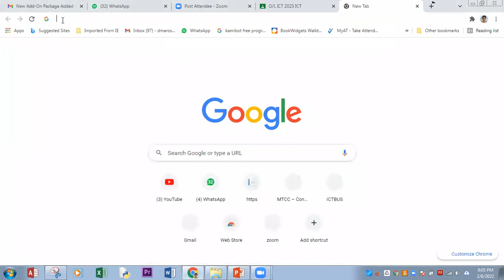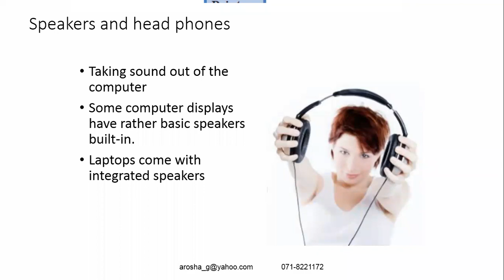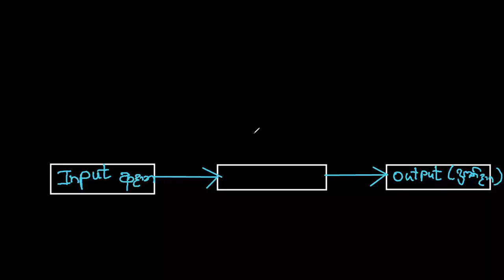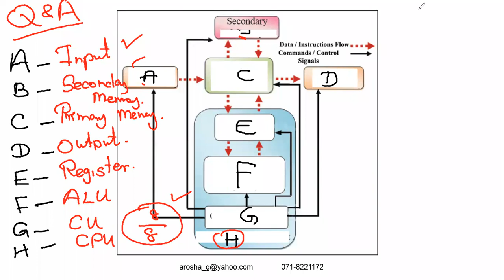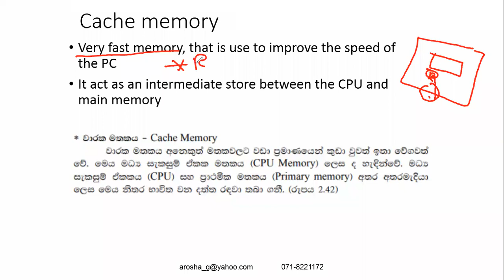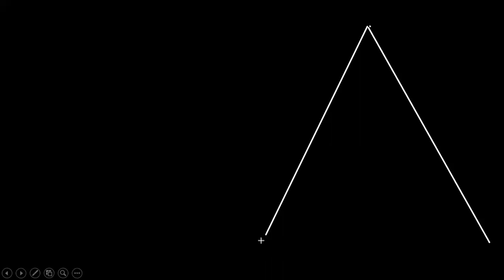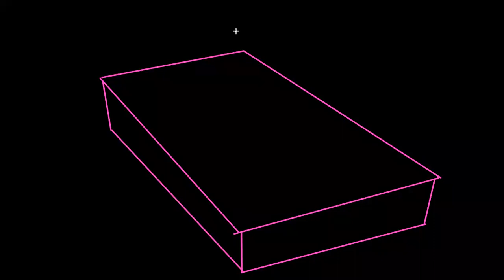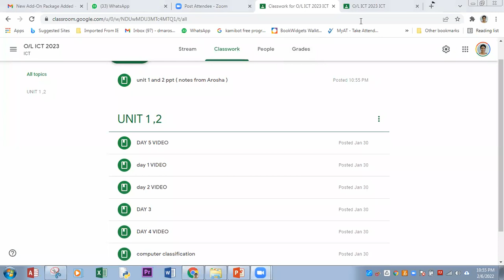ICT 10 DAY 6 feb 8 2022